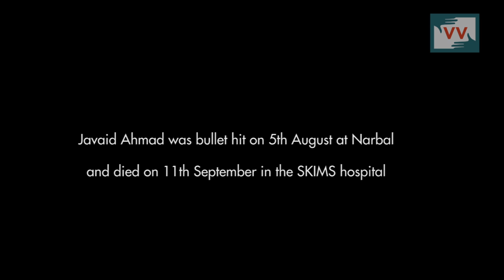Family of Javaid Ahmad Seek Justice for His Son's Killing | Rafeeqa Reports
Rafiqa Bano reports from Budgam, Jammu and Kashmir for Video Volunteers
Javid Ahmad, of Wadwan Budgam was shot by forces on 5th September 2016 after Friday prayers were over - Javid was in market in the evening when he was fire upon during a protest demonstration. He was the lone bread winner of his family. His family wants compensation .